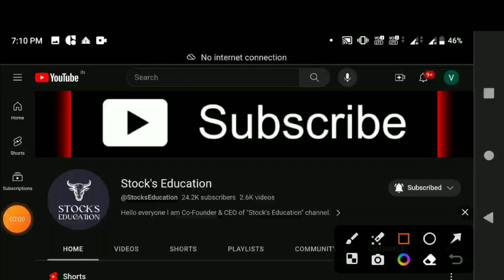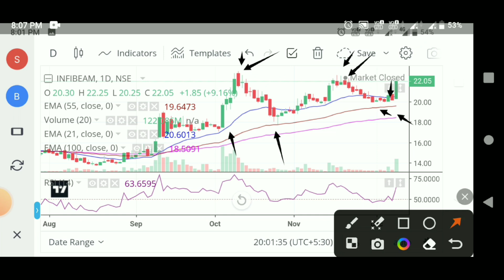infibeam share latest news 💥 infibeam avenues stock 🔥 infibeam avenues stock analysis 🔥 infibeam